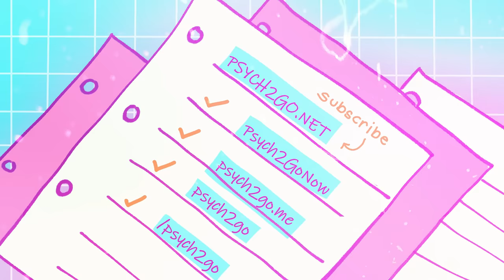7 Stages of Falling in Love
What are the stages of falling in love? How do two people fall in love? Love is complicated and challenging. Are you looking for relationship advice on how to develop a lasting love with your partner? In this video, we’ll be talking about the seven stages of falling in love!

If you enjoyed this video and want to learn more about topics on falling in love, check out our video "5 Differences Between Crushing & Falling in Love"

Credits
Writer: Tristian Reed
Script Manager: Kelly Soong
VO: Amanda Silvera
Animation: Khin Fong
YouTube Manager: Cindy Cheong

References:
Fisher HE, Aron A, Mashek D, Li H, Brown LL. Defining the brain systems of lust, romantic attraction, and attachment. Arch Sex Behav. 2002;31(5):413‐419.

Langeslag SJE, van Strien JW (2016) Regulation of Romantic Love Feelings: Preconceptions, Strategies, and Feasibility. PLoS ONE 11(8)

Seshadri K. G. (2016). The neuroendocrinology of love. Indian journal of endocrinology and metabolism, 20(4), 558–563.

Sternberg, R. J. (1986). A triangular theory of love. Psychological Review, 93(2), 119-135.